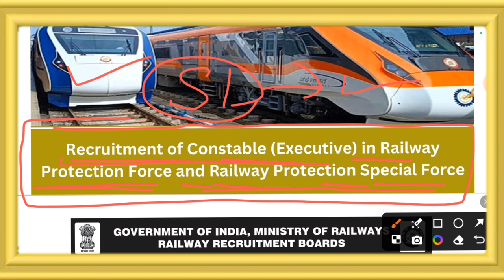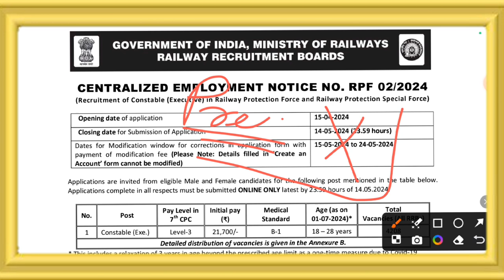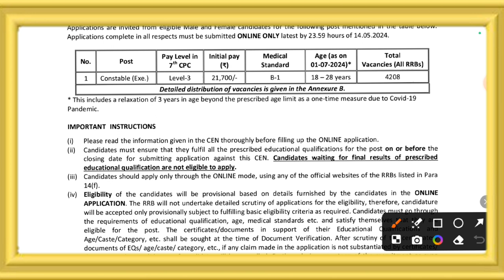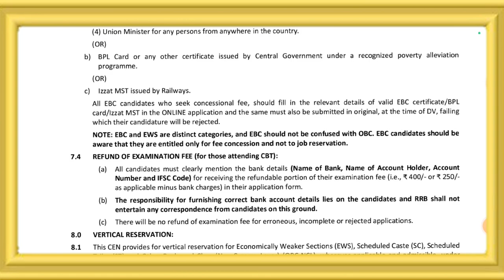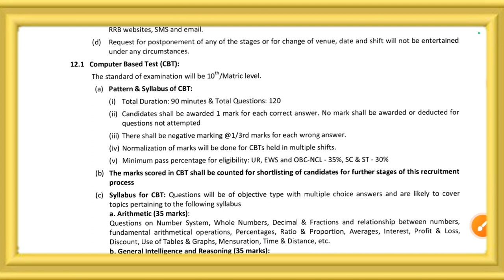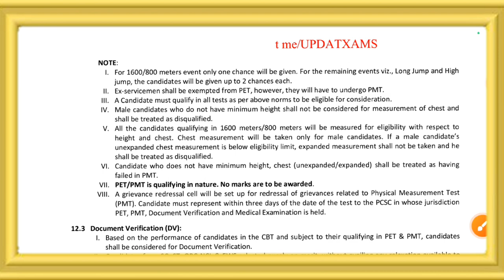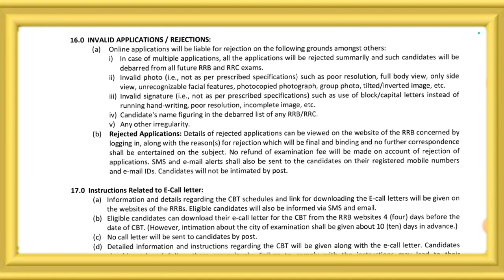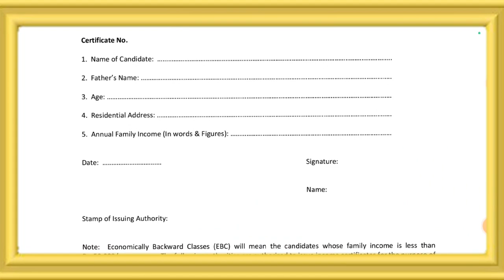RPF Constable नयी भर्ती 2024 Full Notification जारी 🔥| RPF Constable New Vacancy 2024, Total Post ?